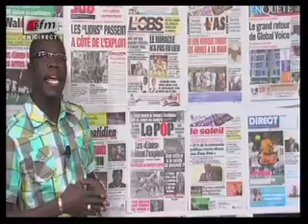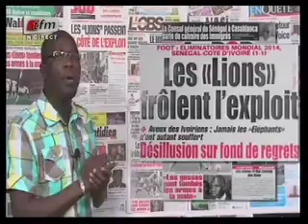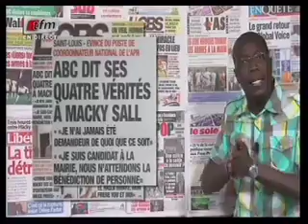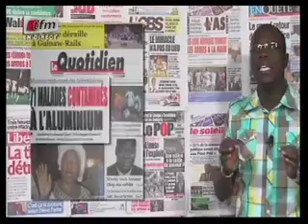Revue de Presse - 18 Novembre 2013